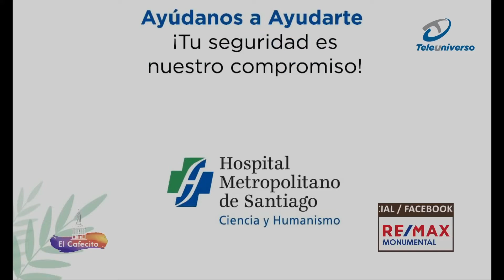En El Cafecito la infertologa yori Roque explica los procolos para iniciar las clases presenciales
La infertologa Yori Roque da una muy importante explicación sobre el protocolo  de salud y los riegos de las clases presenciales.